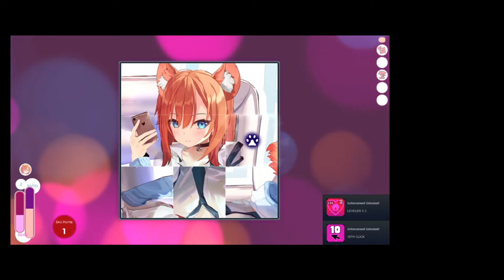Mosaique Neko Waifus 5 Gameplay with Nyanco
Game Overview :
Mosaique Neko Waifus New Series! It's a bit connected to the story of the previous game, but that's not a problem with gameplay. The characters are very cute & adorable. The 2D Live Anime looks great.